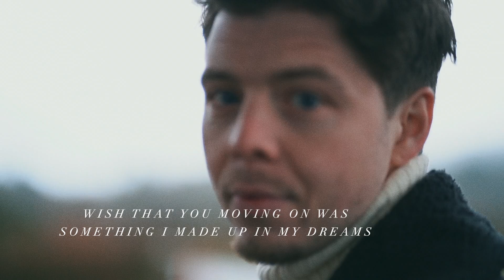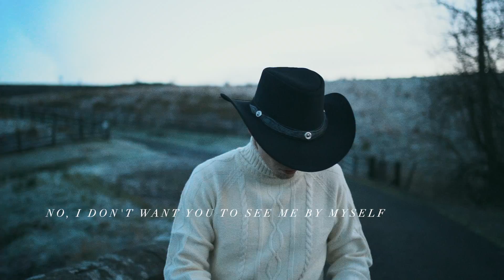Seeing Things - Kevin McGuire | OFFICIAL LYRIC VIDEO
Official lyric video by Scottish country music artist Kevin McGuire performing brand new single 'Seeing Things'.

Directed by: Kevin McGuire
Camera Work: Gemma Leigh Laming
Editing/Production: Kevin McGuire

LYRICS:
Ran into you on a shit afternoon after the checkout line
Couldn't help but notice that you were taking home our favourite bottle of wine
But I know it's not for me this time
I wish I hadn't seen that wine

I
Still see you driving round with the top down like we used to
Bar that we met, I saw you walking in with someone new
I see you on your phone
Guess it's good to know that it still rings
Man, I hate that I'm Seeing Things

Ain't got your Instagram but I saw you tagged out with our friends
Smile on your face I see you're back to having fun again
Wish that you moving on was something I made up in my dreams

Tryna forget that I just saw his hand wrapped round your waistline
I hate that, I hate that
Maybe it'd be easier if I hadn't been in his shoes before
'Coz I know what's next
Damn, y'all walking out that door

I don't wanna see it for myself
If you gotta move on, wish it was somewhere else
No, I don't want you to see my by myself
Dying at the checkout line
I think I better shop online

'Coz I'm seeing them when I'm out
Yeah it's good to know that it still rings